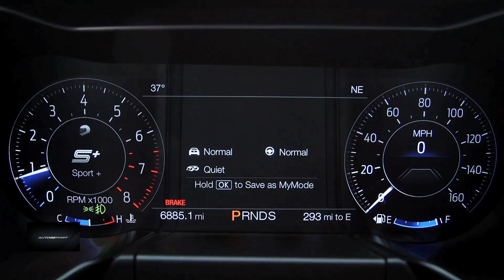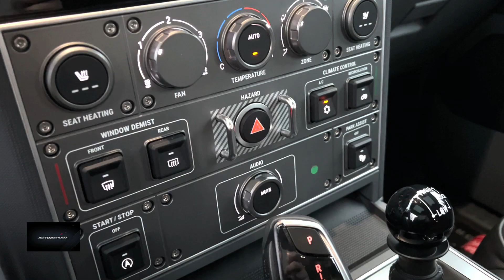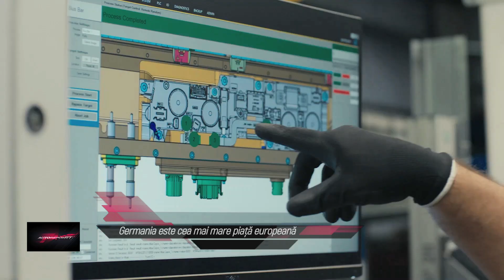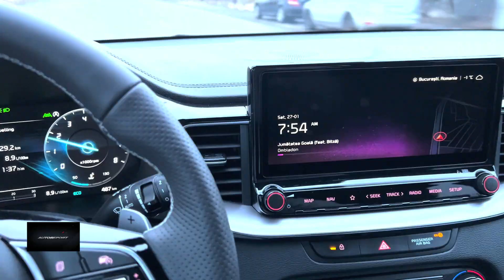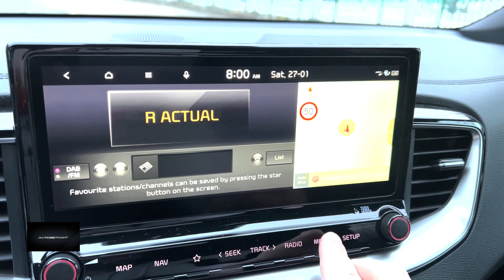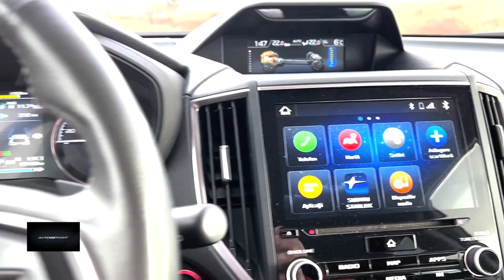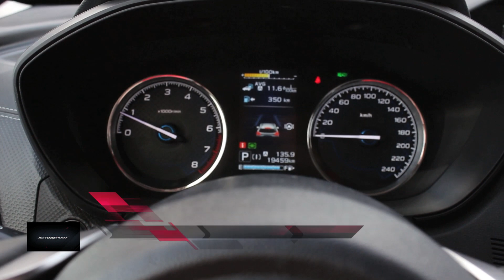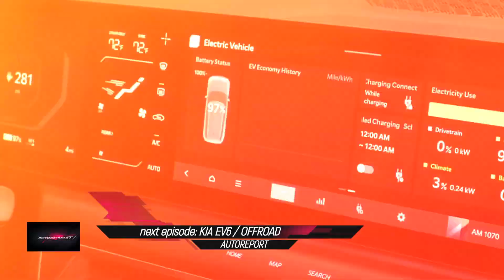AutoReport - INEOS Grenadier, Euro 7, Kia Ceed GT Line, Subaru Forester - 31 Martie 2024@MetropolaTV